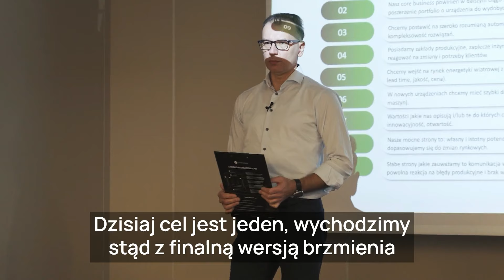DREAM | Misja, wizja i wartości FAMUR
Z dumą ogłaszamy zakończenie warsztatów, podczas których pracowaliśmy nad misją, wizją oraz wartościami @FAMUR!

W miniony wtorek kadra menedżerska spotkała się, aby określić kluczowe elementy tożsamości naszej marki.

Warsztaty obfitowały w inspirujące dyskusje, prace grupowe oraz prezentacje koncepcji, a nasz zespół bazował na wcześniej przygotowanych pomysłach i kierunkach wskazanych przez pracowników z każdego szczebla organizacji.

Serdeczne podziękowania kierujemy do @Radek Drzewiecki i @Maciej Molczyk z @Leanpassion, których nieoceniona pomoc i wsparcie były kluczowe.
Już wkrótce podzielimy się efektami naszej wspólnej pracy!